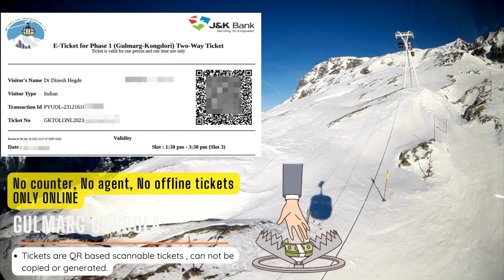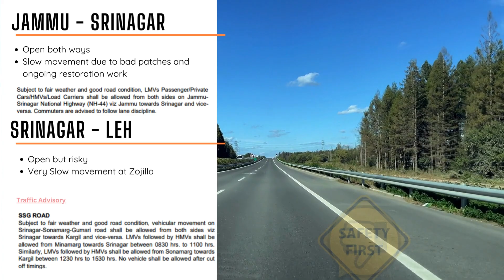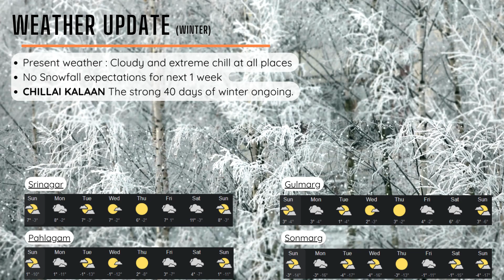Jammu Kashmir Tourism Update [Date : 06 January 2024] (-6°C coldest night of the season)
Kashmir tourism update for tourists 06 January 2024. Today's Jammu Kashmir tourism update highlight:

Gulmarg gondola update: Gulmarg Gondola is fully booked until  09-Jan-2024. Don't fall for the Gondola scam, no one is going to provide you with Gulmarg cable car passes. Gulmarg Gondola ride tickets must be booked at least 7 or 10 days prior to avoid last-minute hassles. If you miss the Gondola ride you will receive a refund within 7 days.
As of now you can book Gondola tickets till 15 January 2024
If you can't find the open slots Don't worry you can also prebook your gondola ride

Kashmir witnessed coldest night of this Winter Season , temperature recorded was -6 C on 6th Jan night.

Tulip garden will now have 75 varieties this Spring in March April 2024

Transport scam : you will get very cheap prices but they will take local passengers on the way , luggage's of other persons , or luggage for horses and villagers

26 Jan this year is coming as a long weekend and huge rush is expected make sure to reconfirm your reservations and book with reputed agencies.

Early morning slips: Due to lowering temperatures everyday , the mist and droplets of water on the roads freeze making it very slippery
Ask your Driver to drive slowly in the morning. So, always try to hire a professional driver and a trusted travel agency in Kashmir.

Kashmir Highway update: The Kashmir highway is open for both ways with slow movement of traffic. Please confirm and wait for traffic police green signal before starting your journey to Kashmir.
Srinagar Leh Highway update: The Srinagar-Leh road is open, but it is recommended to avoid driving on it.

Kashmir weather update: The weather in Kashmir is cloudy with no major snow fall in Kashmir expected in next week. The harsh winter period "chilai kalan" is going on in Kashmir.